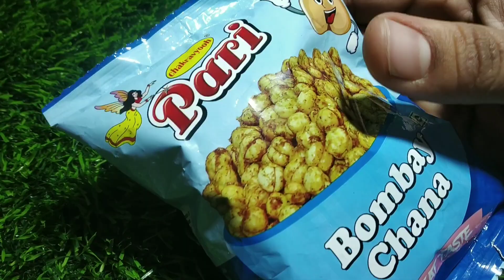चटपटा मसाला चनाll video unboxing unpacking sand Crushing 2.0